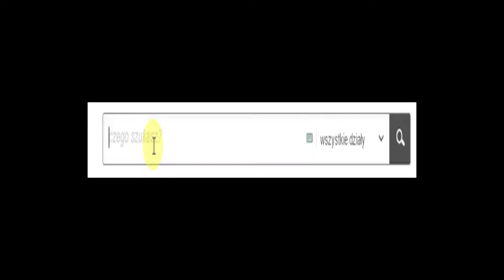Leopold kupuje samochód część 2